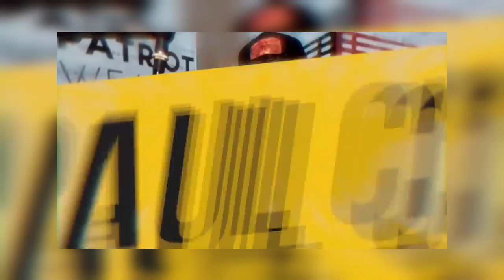Mike Tyson VS. Jake Paul Full Fight HIGHLIGHTS | Netflix 2024